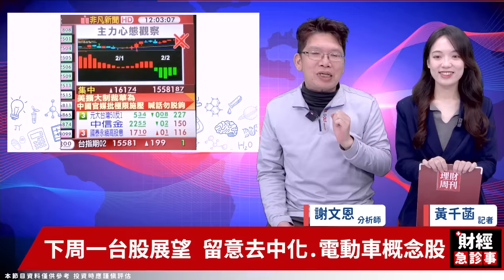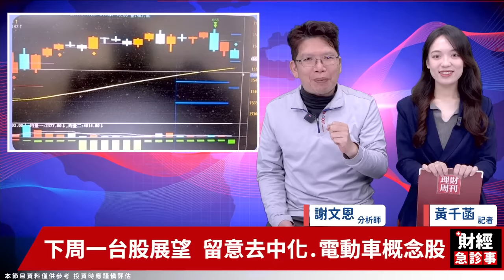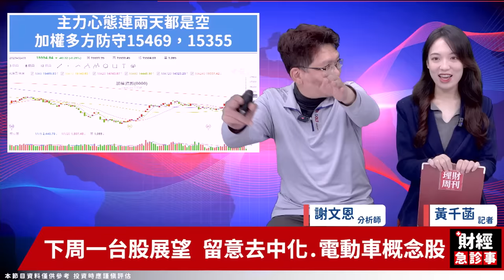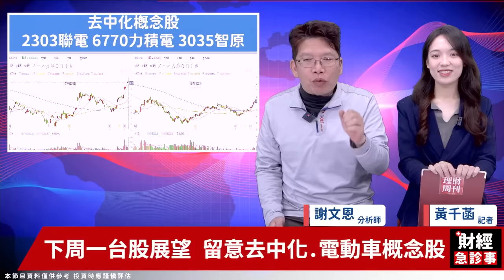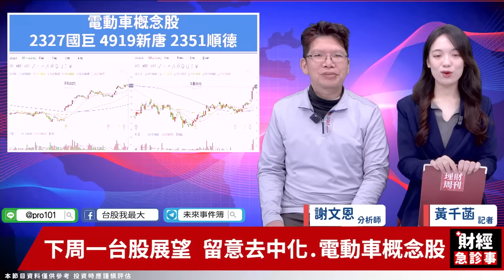財經急診事-20230203／台股噴出行情能持續？下波該布局的是？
台股兔跳行情不敢追嗎❓
對於現階段行情，你需要的極短線操作法🔥
謝老師都在今天節目詳細說明了
噴出行情，你下波該布局誰✨
還不快點進影片鎖定吧👀
🎯更多消息歡迎加入【未來事件簿】Telegram！
🔶外資與官股對做 台積電一枝獨秀？